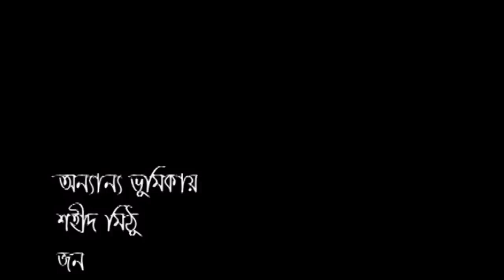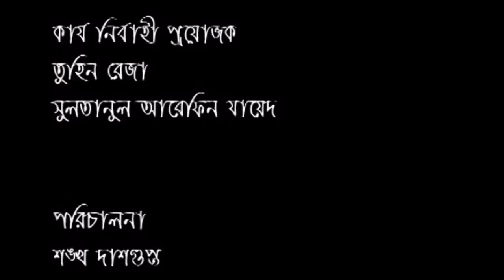Bangla Natok | Opekkhay Nondini | Shohidujjaman Selim, Sanjida Prity, Mamunur Rashid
Bangla Natok | Opekkhay Nondini
Cast: Shohidujjaman Selim, Sanjida Prity, Mamunur Rashid.